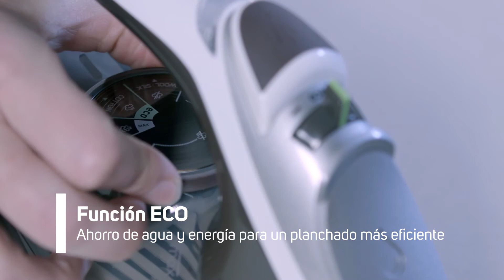Geyser ECO 2600 - Taurus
Con Geyser 2600, la plancha de vapor de 2600W de Taurus, tus prendas siempre perfectas.